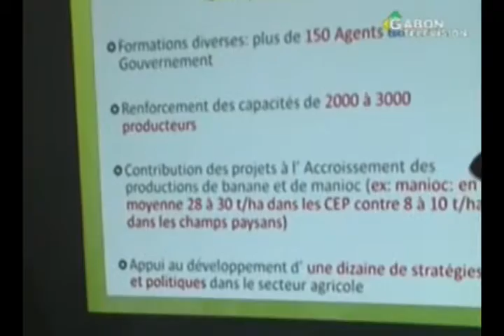RTG - La foire agricole de Libreville s'achève ce dimanche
La foire agricole de Libreville s'achève ce dimanche